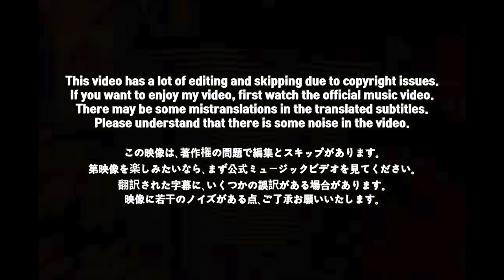🇯🇵🇰🇷🔥Korean Hiphop Junkie react to POP YOURS Presents Divas Cypher 【Bad B*tch 美学】(JPN/ENG SUB)